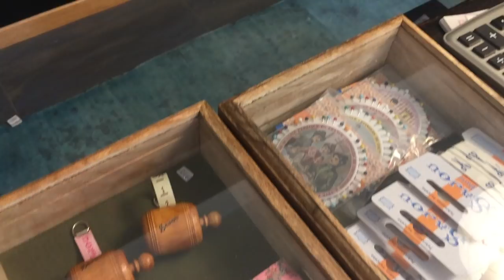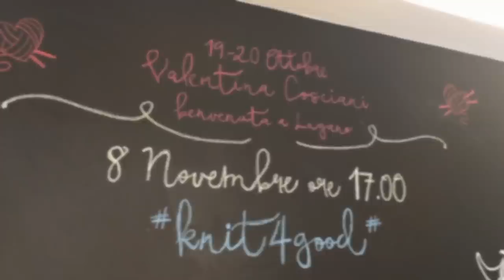VLOG: il primo TB6Cafè con Trunkshow a Lugano!!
VLOG: il primo TB6Cafè con Trunkshow a Lugano!! Grandissime emozioni per due giorni davvero fantastici!

Seguimi! ♥